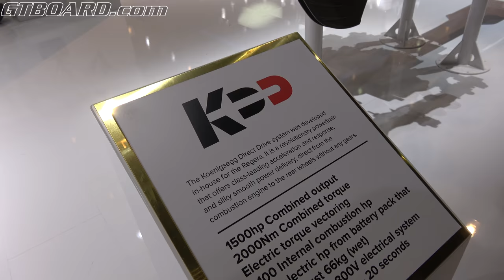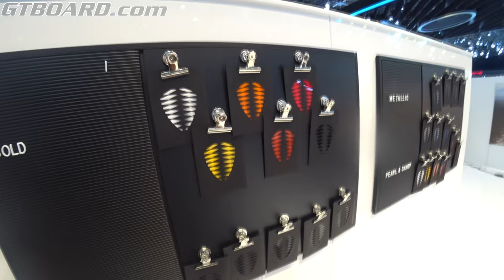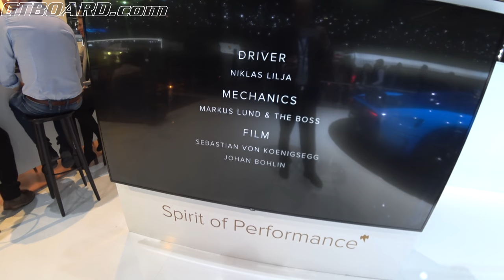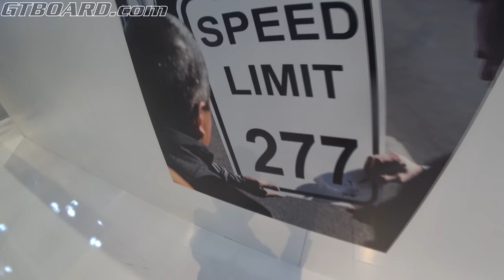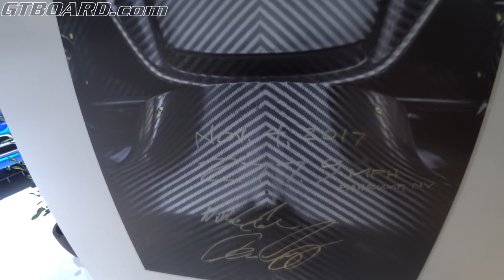[4k] 28 min of Koenigsegg Geneva HEAVEN Regera Ghost Package, CCX, beer and more! Geneva 2018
[4k] 28 min of Koenigsegg Geneva HEAVEN Regera Ghost Package, CCX, beer and more! Geneva 2018 Thanks for supporting GTBOARD.com Geneva International Motor Show 2018